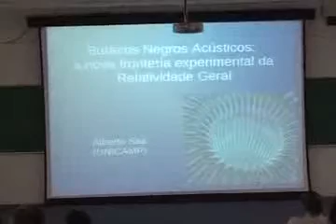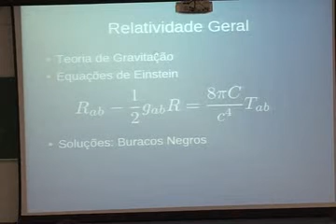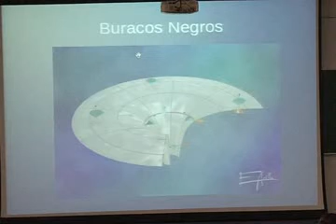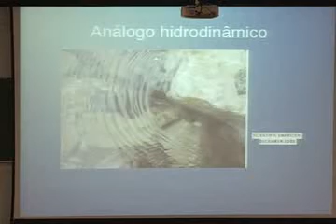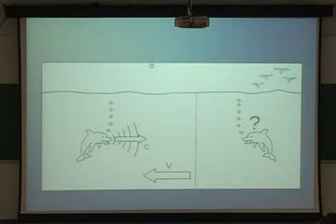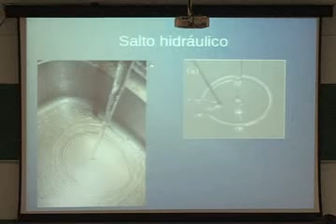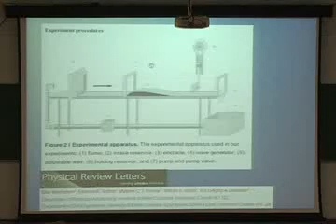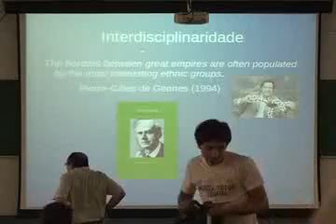Buracos Negros Acústicos a nova fronteira experimental da Relatividade Geral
A Mecânica dos Fluídos é uma teoria clássica (não-relativista, não-quântica) por excelência. É surpreendente que se possa testar aspectos relativísticos da Física do Espaço-Tempo explorando-se configurações de fluídos em movimento. Neste colóquio, será feita uma revisão desta recente e ativa área de pesquisa, com especial ênfase às configurações de fluídos que seriam análogas aos buracos negros gravitacionais.

Palestrante:  Alberto Saa
 Data:  Qua, 21/03/2012
 Tipo:  Convite à Física